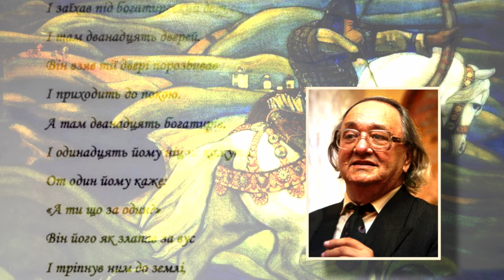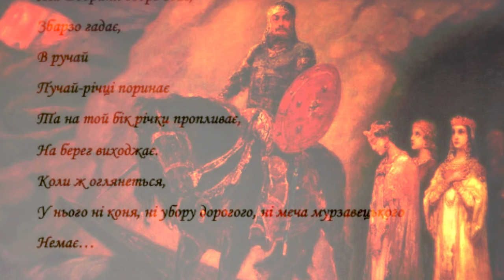KONTAKT TV: "Ochyma kultury" № 101 (Marko Robert Stech), June 6, 2019 (Ochyma--Show #2741)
“Ochyma kultury” / "Eye on Culture" № 101: Dr. Marko Robert Stech discusses the epic tradition of bylyny, about the heroes of Kyivan Rus'.

Segment credits: Writer, producer, video editing: Marko Robert Stech. Creative direction, sound editing, final video editing, postproduction: Tania Stech. Videographer, video editing: Oleksandr Chuiko.

"Очима Культури" № 101. Тема: Др. Марко Роберт Стех обговорює епічну традицію билин про богатирів Київської Руси. Автор, продюсер, монтаж: Марко Роберт Стех. Мистецька режисура, звук, остаточний монтаж, постпродукція: Таня Стех. Камера, монтаж: Олександр Чуйко.

From KONTAKT TV program #2741, originally aired on OMNI TV (Canada) on 6 June 2019.

KONTAKT Ukrainian Television Network. KONTAKT. Producer Jurij Klufas; host Marta Czurylowicz. Based in Toronto, Canada. Televised in several cities in North America and Ukraine. Weekly 60-minute show.